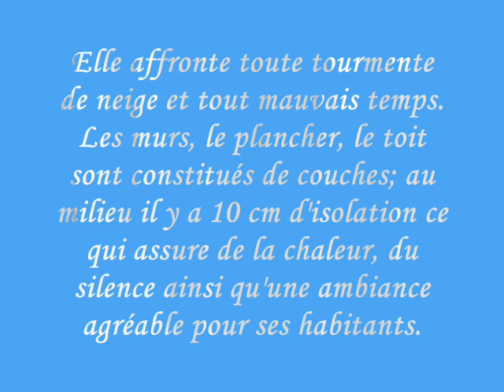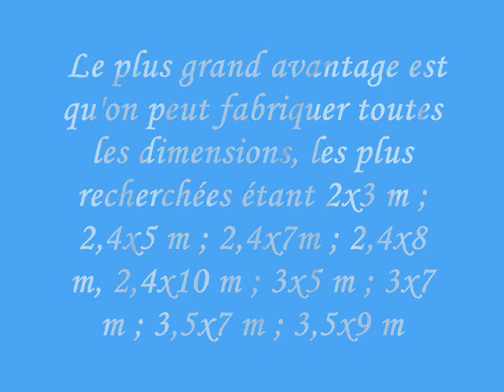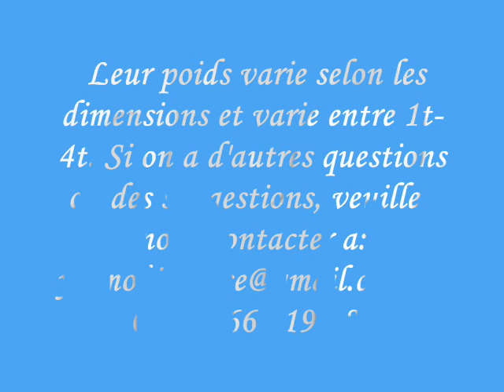les roulottes des campagnes en bois